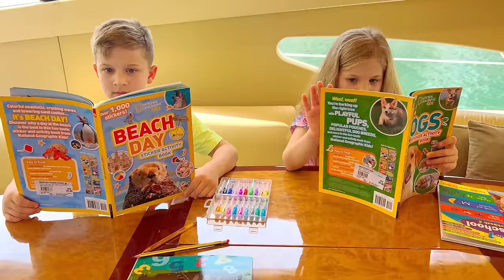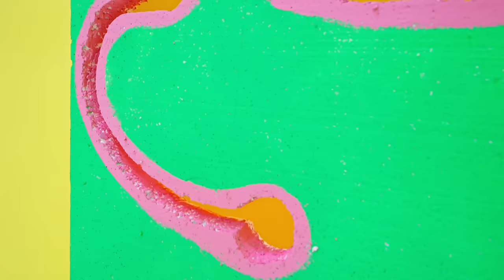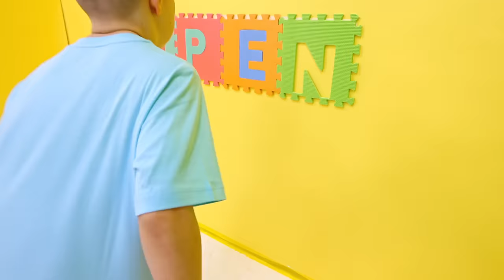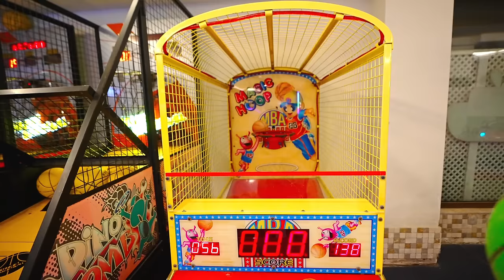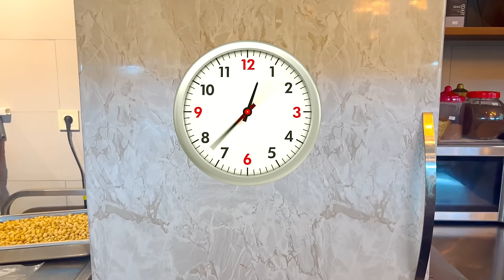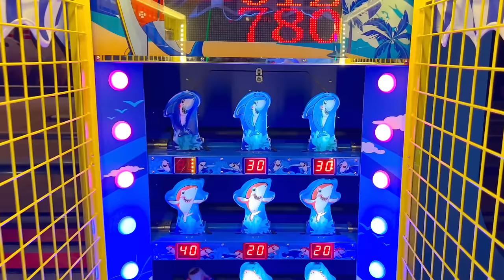Diana dan Roma Tantangan dan Petualangan Musim Panas | Kompilasi video untuk anak-anak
Diana dan Roma sedang berlibur di kapal pesiar, di laut, dan juga bepergian. Kompilasi video lucu tentang petualangan musim panas Diana dan Roma.